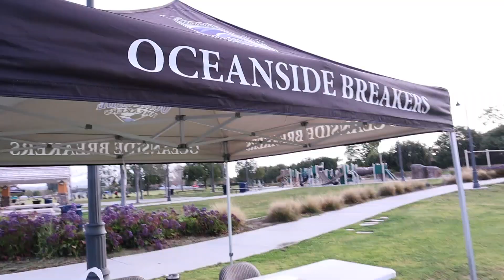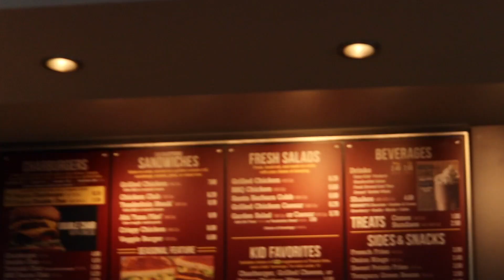JULIAN SCORES HIS FIRST GOAL!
Hiii. I can't believe it's been a few months since our last vlog. My mental health really needed to take a step away from all of it and I'm so glad I did. We've missed you so much and would love it if you stick around! You're amazing and I love you so much.